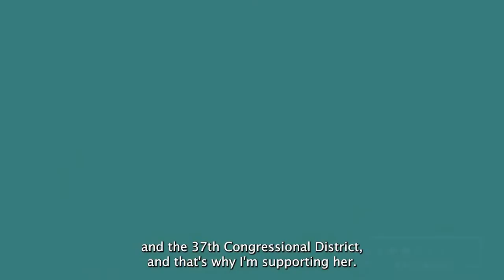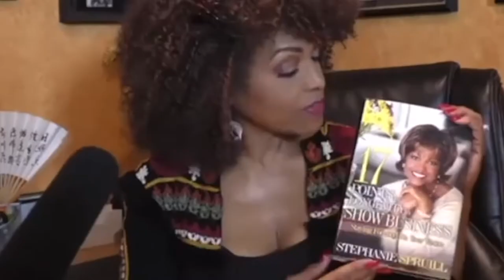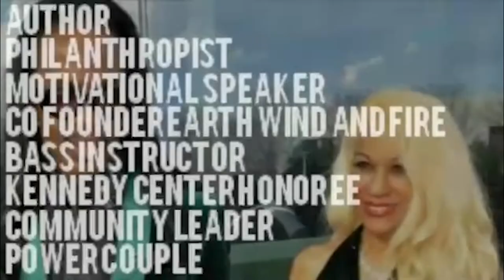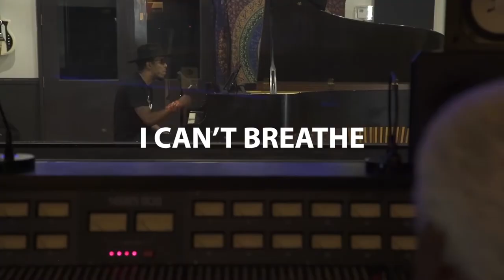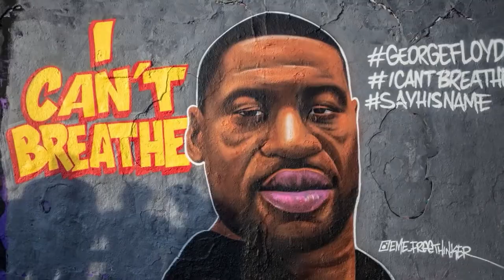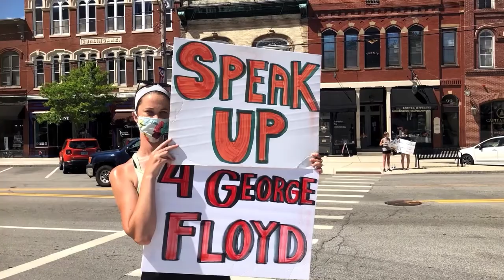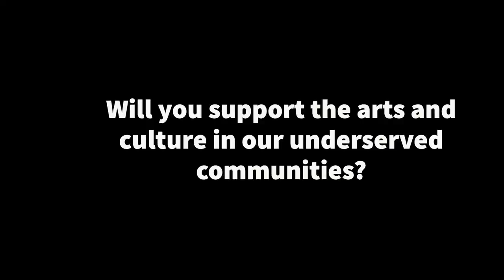Jan Perry for Congress - Virtual Concert